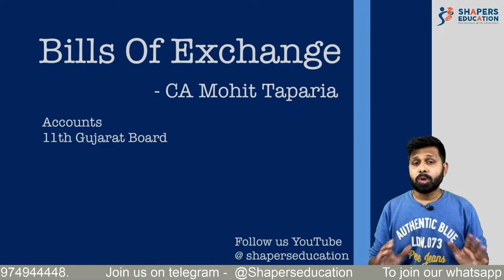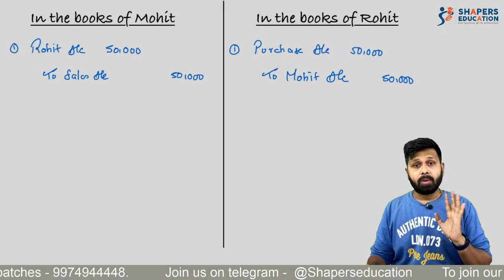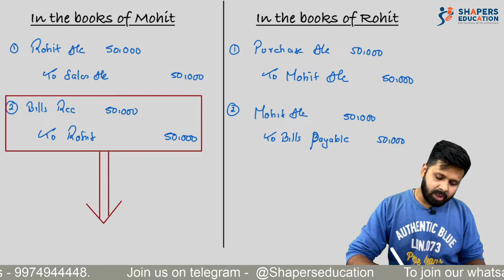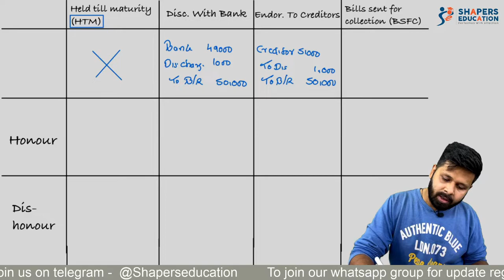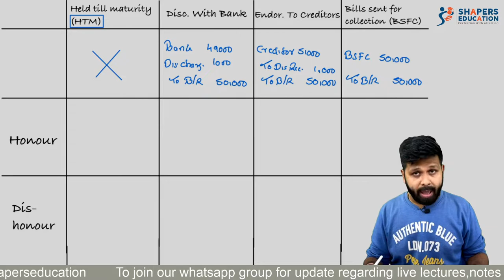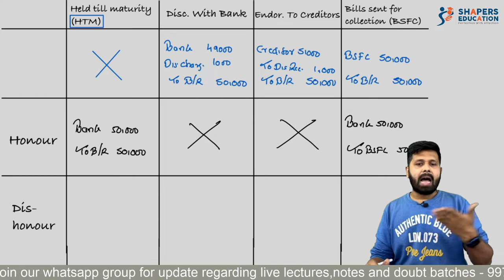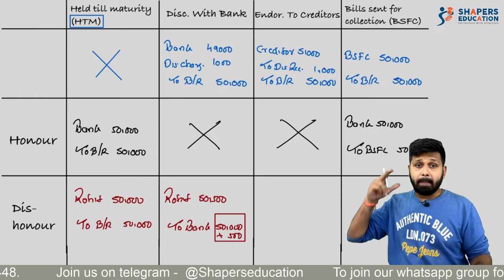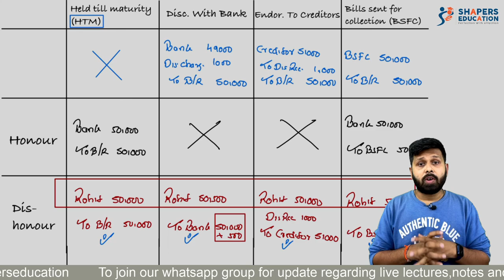Bills of Exchange | Accounts | 11th Gujarat Board ( GSEB ) | CA Mohit Taparia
Hello students ,

In this video we are going to learn about the basic concepts of bills of exchange. This video will make this chapter easy for you.